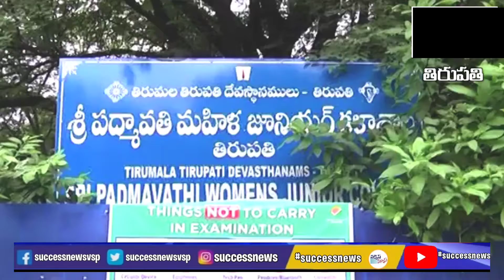నీట్ " దేశవ్యాప్తంగా ‘నీట్‌’ పరీక్ష ప్రారంభం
దేశవ్యాప్తంగా జాతీయ అర్హత ప్రవేశపరీక్ష (నీట్‌) ప్రారంభమైంది. మధ్యాహ్నం 2 గంటలకు పరీక్ష మొదలైనప్పటికీ మధ్యాహ్నం 1.30 గంటల్లోపే పరీక్షా కేంద్రాలకు చేరుకోవాలనే నిబంధన ఉండటంతో విద్యార్థులు ముందుగానే చేరుకున్నారు. తెలుగు రాష్ట్రాల్లో దాదాపు లక్ష మంది విద్యార్థులు నీట్‌ పరీక్షకు హాజరయ్యారు. ఏపీలో 10 పట్టణాల్లోని 151.. తెలంగాణలో 7 పట్టణాల్లోని 112 కేంద్రాల్లో పరీక్ష నిర్వహణకు ఏర్పాట్లు చేశారు. పరీక్ష కేంద్రంలోకి అడ్మిట్‌ కార్డు, ఫొటో, గుర్తింపు కార్డు మాత్రమే అనుమతించారు. కరోనా నిబంధనలు పాటిస్తూ పరీక్ష నిర్వహిస్తున్నారు. హిందీ, ఆంగ్లంతో పాటు మొత్తం 11 ప్రాంతీయ భాషల్లో ఈ పరీక్ష జరుగుతోంది.